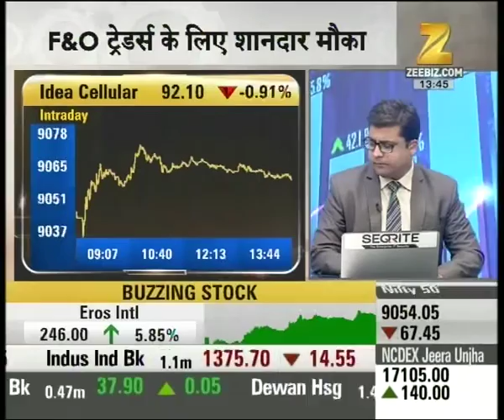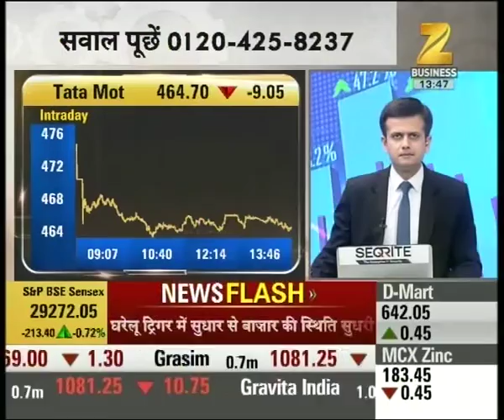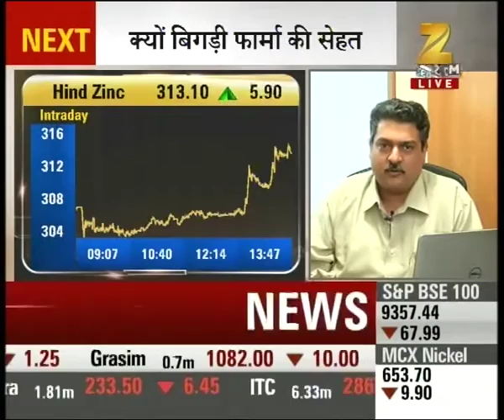Experts outlook on the stocks of Idea cellular, SBI etc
Experts outlook on the stocks of Idea cellular, SBI etc. Watch this special segment and get to know more here.